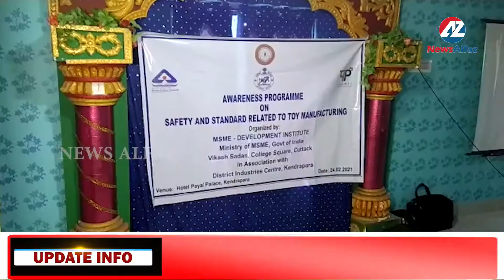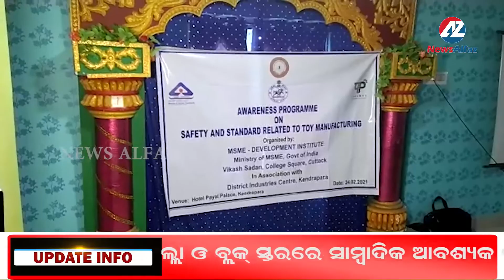ଖେଳନା ନିର୍ମାଣ ଉପରେ ଜାଗରଣ କାର୍ଯ୍ୟକ୍ରମ